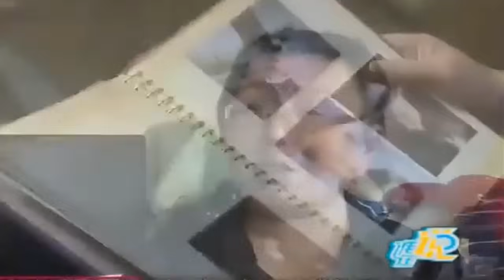老伴入葬三天就被儿子抄家，80岁老父亲气成脑血栓，仨儿子一闺女上台就吵，王为念哽咽调解全场鼓掌【王芳王为念调解】